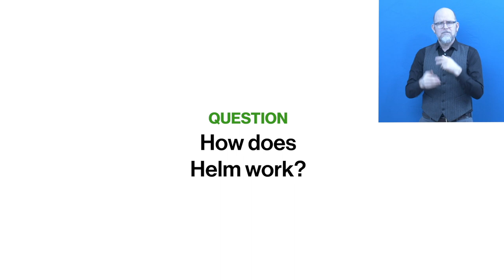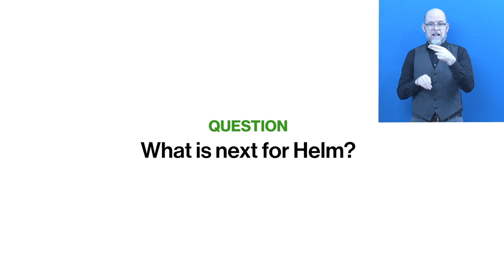Awardee-Hour 2: Short Video of the Zero Project Awardee Helm - AD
Welcome to the audio description of Helm, a 2021 Zero Project Awardee.

Speaker:
Amena El-Saie, Helm, Egypt